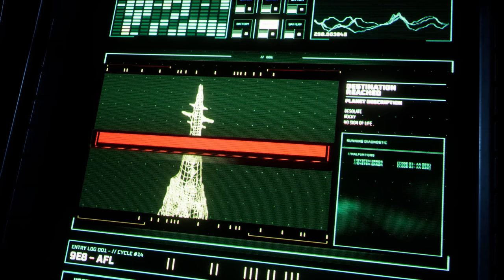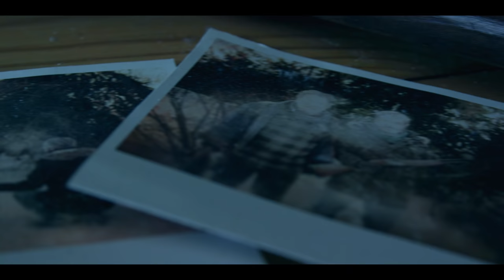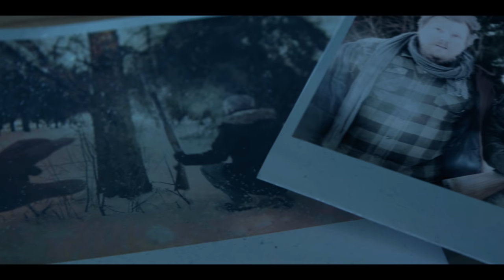Returnal - Cyklus s SK titulkami | PS5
Od odľahlých lokácií až po hlbinné inšpirácie. Herný riaditeľ hry Returnal nám umožňuje nahliadnuť do tvorivého procesu PS5 strieľačky.

Returnal je teraz k dispozícii na PS5.